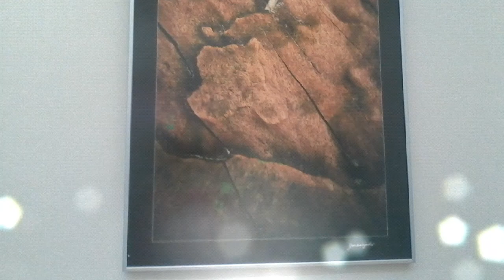Inside the Caticlan Airport(Journey to Boracay with Ivana, Mona, Hashim, Ofel Al-Alawi)Aug. 24, 2015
Wonderful journey to Boracay Island with Ivana, Mona, Hashim & Ofel Al-Alawi, thank you Lord for an unforgetable experience